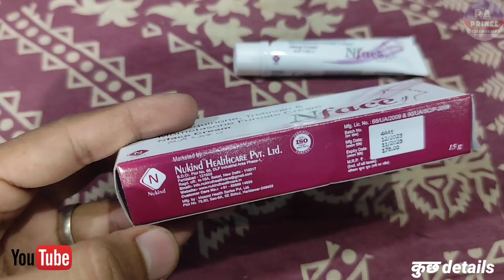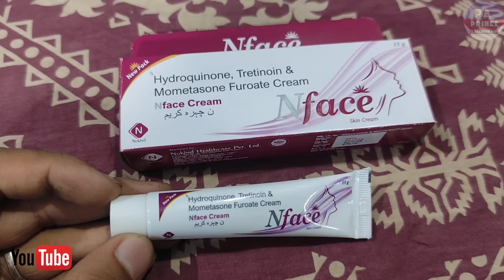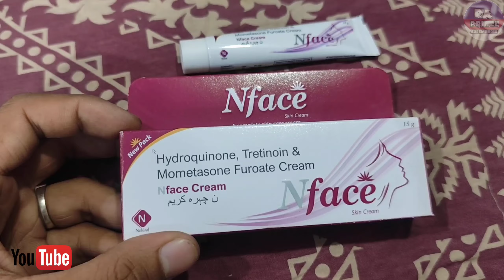hydroquinone tretinoin mometasone furoate cream | n face cream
Hello Guys
Aaj Ki Video Me Ham Baat karenge N Face Cream Ke Baare Me Ki Ye Kis Kis Problems Me Use Kar Sakte Hai Aur Baat Karenge
2. Eske Benifits kiya Kiya Hai
3. Use Kaise Karna Hai
4. Kiya Eske Side Effects Hai

Let's start """"""""

Notice